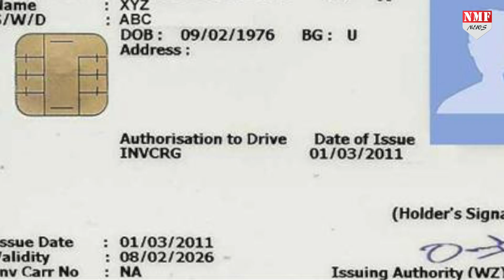जानिए दुनिया के वो 15 देश, जहां Indian DL होता है मान्य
क्या आपको पता है कि आप भारत के बने ड्राइविंग लाइसेंस से दुनिया के इन 15 देशों में गाड़ी चलाने का मजा ले सकते हैं...बस इन शर्तो को पूरा करना होगा..देखिए ये पूरी खबर।